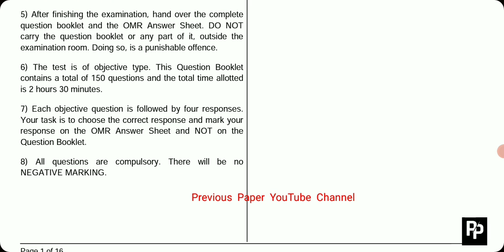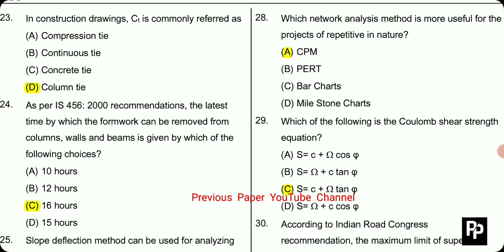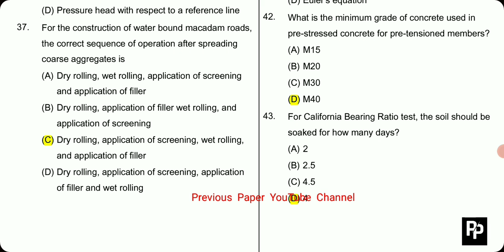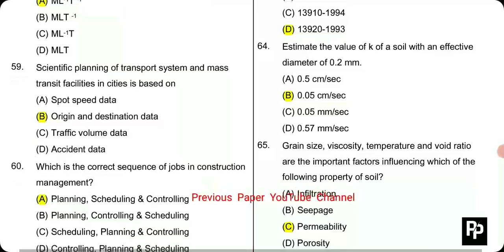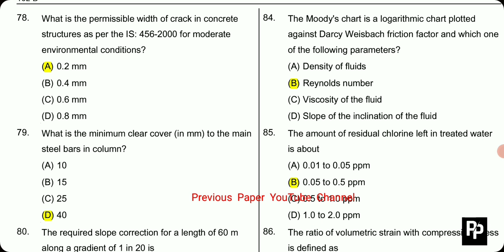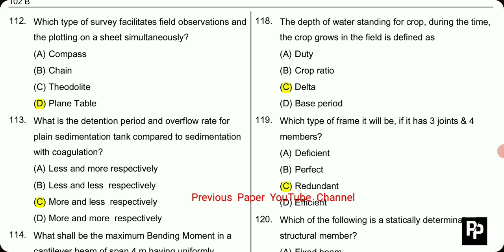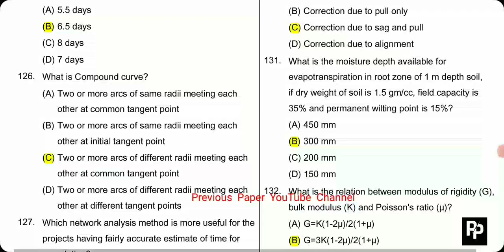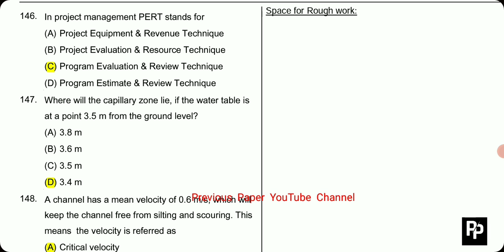JKSSB_JE_CIVIL JKSSB JUNIOR ENGINEER CIVIL PREVIOUS PAPER WITH ANSWER KEY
JKSSB JUNIOR ENGINEER CIVIL PREVIOUS PAPER WITH ANSWER KEY

JKSSB Jr ENGINEER CIVIL ENGINEERING PREVIOUS YEAR QUESTION PAPER WITH ANSWER KEY
JKSSB JE CIVIL ENGINEERING PREVIOUS YEAR QUESTION PAPER WITH SOLUTION

JKSSB PREVIOUS PAPER
JKSSB PREVIOUS YEAR QUESTION PAPER WITH SOLUTION
JKSSB PREVIOUS YEAR PAPER WITH SOLUTION
JKSSB JE CIVIL
JKSSB JE PAPER
JKSSB JE MECHANICAL
JKSSB JE Electrical
Previous Paper JKSSB Jr. Engineer Mechanical-103
Previous Paper JKSSB Jr. Engineer Civil-102
Previous Paper JKSSSB Jr.Statistical assistant-101
Previous Papers JK Police Question Paper